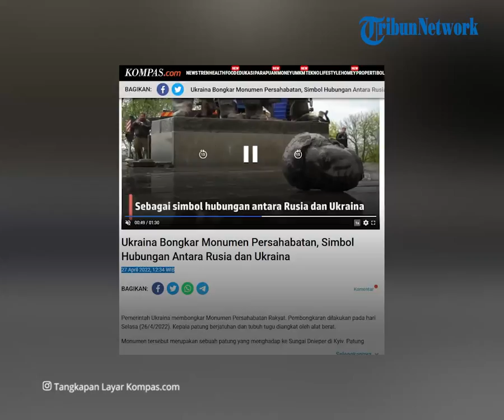Detik-detik Monumen Persahabatan Rusia-Ukraina Dihancurkan, Disebut Kini Punya Arti Berbeda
TRIBUN-VIDEO.COM - Terekam detik-detik monumen yang menggambarkan persahatan Rusia dan Ukraina dihancurkan.

Monumen tersebut dibongkar dan diangkat dengan menggunakan alat berat.

Pembongkaran dilakukan oleh Pemerintah Ukraian pada Selasa (26/4/2022).

Monumen tersebut merupakan sebuah patung yang menghadap ke Sungai Dnieper di Kyiv.

Patung tersebut mewakili persahabatan Rusia-Ukraina.

Monumen tersebut diberikan ke Ukraina oleh pemerintah Soviet pada tahun 1982 Sebagai simbol hubungan antara Rusia dan Ukraina.

Pembongkaran dilakukan oleh ratusan orang di area tersebut.

Saat patung dirobohkan, ratusan orang tersebut bahkan berteriak.

Patung perunggu setinggi 8 meter itu menggambarkan seorang pekerja Ukraina dan Rusia di atas alas.

Patung itu terletak di bawah tulisan 'Lengkungan Persahabatan Rakyat' titanium raksasa, yang didirikan pada tahun 1982 untuk memperingati ulang tahun ke-60 Uni Soviet.

Namun, kini nilai persahabatan monumen tersebut telah berbeda.

Hal itulah yang membuat masyarakat merubuhkan patung tersebut.

Kerumunan sekitar 100 orang itu pun lantas bersorak dan meneriakkan 'Kemuliaan bagi Ukraina' setelah monumen tersebut berhasil diturunkan. (*)

Artikel ini telah tayang di Kompas.com, dengan judul Ukraina Bongkar Monumen Persahabatan, Simbol Hubungan Antara Rusia dan Ukraina,